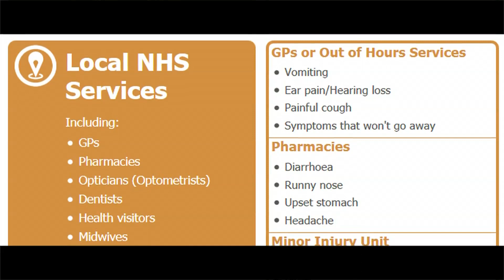12 bad 999 calls of Christmas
These people called 999... They shouldn't have!
Choose Well...